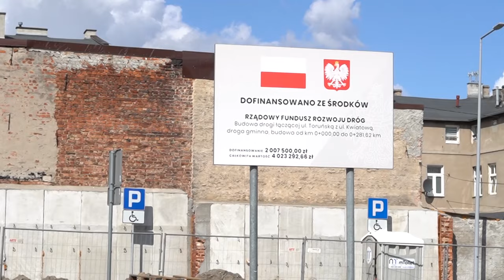30.07.2024 - Dlaczego nowe inwestycje drogowe są niszczone, pyta radny Roman Sarnowski